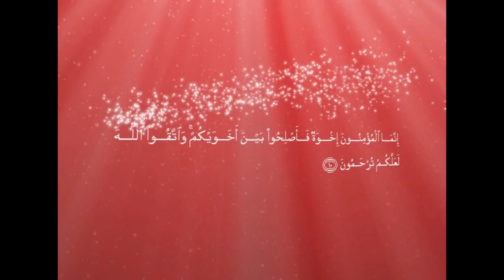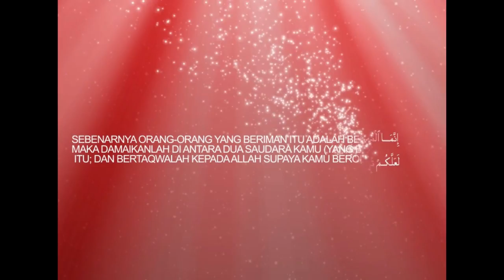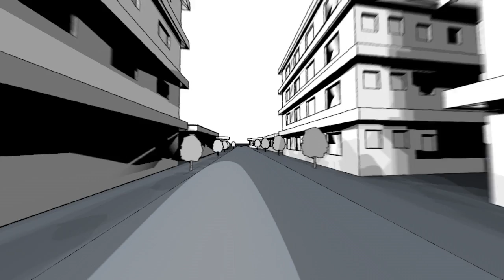zamrimustapha showreel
Digital graphic work in 3 years of Architectural degree in IIUM. Consist of project presentations, freelance work, and personal experiments.